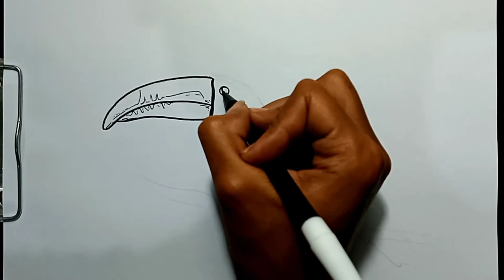How to Draw Brazilian Toucan Bird